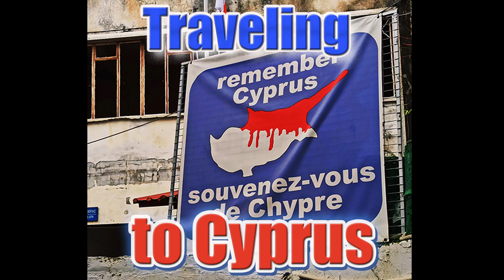Traveling Cyprus - Benefits of Being Alone - Consciousness ♥ Intermediate PODCAST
EXCITING topics in SIMPLE English (pre-intermediate + intermediate) 🎧 Podcasts + Spotify, Castbox, Apple
⭐Every 1st day of the month!

⭐ The best way to learn is to listen to as much English as possible which is just ONE level above your level. This way, you pick up MAXIMUM amounts of new language and pronunciation naturally.

My name is Tristan, from England. I've been a university-qualified English teacher for 10+ years, and taught in five countries - UK, Italy, South Korea, Japan and Vietnam. So far, I've lived in 10 countries and visited over 45. I hope you enjoy this listening practice :))